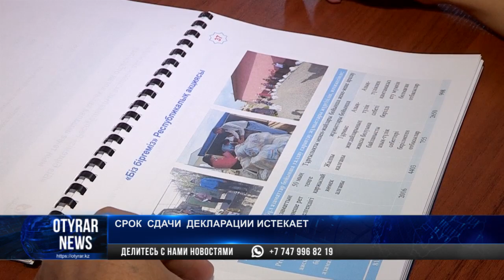Срок сдачи декларации истекает